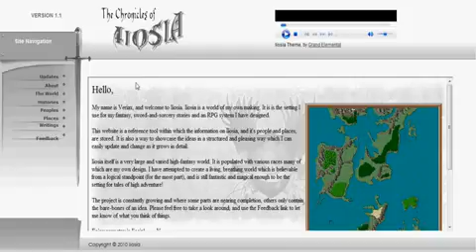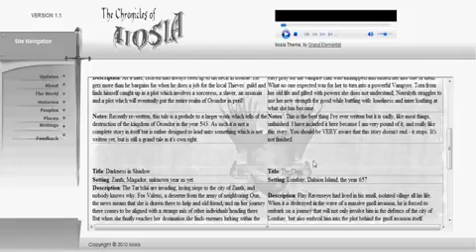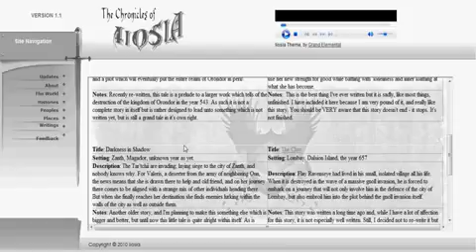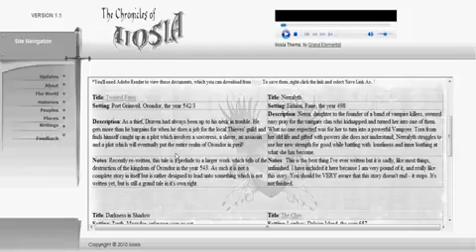Non LP, Iiosia update